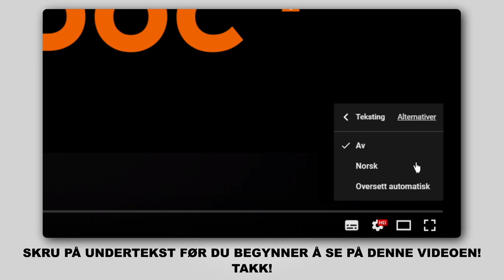Hvordan bytte vindusviskere / viskerblader på CITROEN C3 1 (FC, FN) [AUTODOC-VIDEOLEKSJONER]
Hvordan bytte vindusviskere / viskerblader på CITROEN C3 1 (FC, FN) 1.4 Hatchback 2002–2009 [AUTODOC-VIDEOLEKSJONER]

Vindusviskere for kjøretøyet CITROËN C2 Hatchback (09.2003–...) / CITROËN C2 Enterprise (JG) (04.2009–...) / PEUGEOT 1007 Hatchback (04.2005–...) / CITROËN C3 Pluriel (05.2003–...) bør som regel erstattes i én og samme prosedyre. Det er imidlertid noen små forskjeller, på grunn av spesifikke egenskaper ved kjøretøyets design.

Alle video- og PDF-veiledninger om utskifting av deler i CITROEN C3 1: last ned og se på AUTODOC CLUB